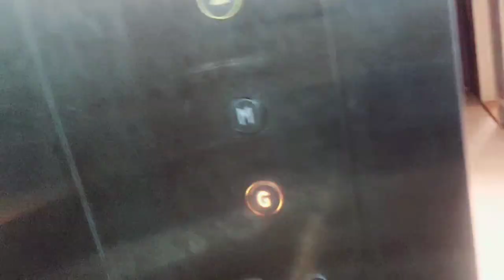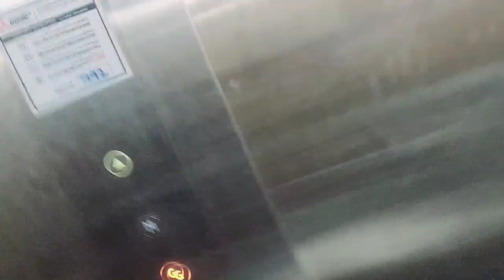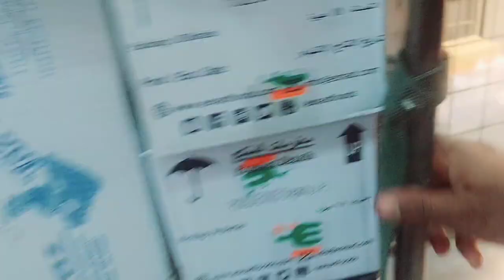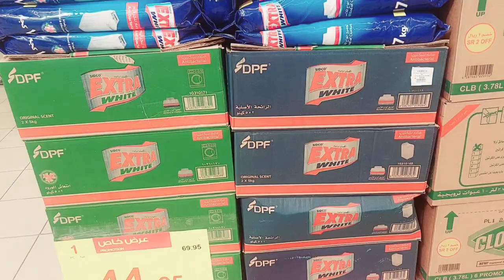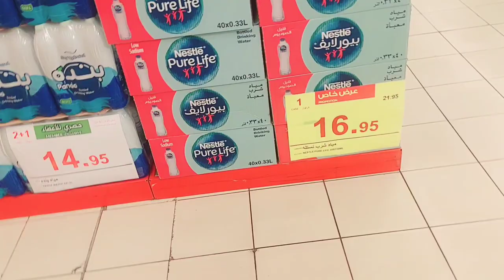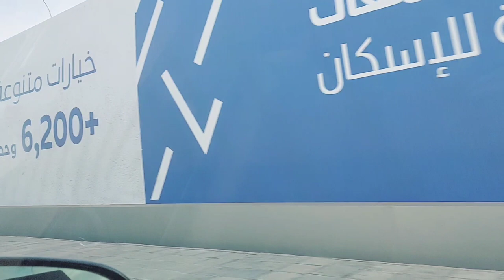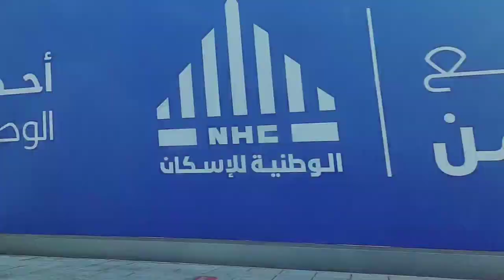How to interestingVilom | Yoga për ankth dhe stres madinaY y | Urdu mirësia më në trend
How to interesting belowAnulomY y | Urdu mirësia më në trend - Vilom | Yoga për ankth dhe stres | Bazat e frymëmarrjes | Yoga me AJ | Yoga W..

Plazhi Radhanagar ose swaraj janë më të mirat e njeriut

Lundrimi me anije dhe lundrimi i urës së swarajt

jeta e anijes në det sëmundja e detit me anije lundrimi Tour chennai në Portblair

korporata e transportit të Indisë

Kala pani portblair deti samudra 7 samudra samandar

ujë i zi ose det

Planifikimi i udhëtimit të ri të Shubh pas Tamilnadu

Alarmi për mashtrim

Takimi në chennai Takimi i parë chennai veshi i zjarrit me armë të padukshme

mulli mikser në botë më i vogël

video qesharake te plota masti vlog

kabinë për impiantet dhe punën e kabinës

IndiaSë bashku

Kala pani portblair deti samudPakistani, stili i jetës së grave të shkretëtirës, ​​Jeta tradicionale e Pakistanit Punjab, Matti ke Ghar, gaon ki zindagi, fermere e fshatit, rutinë e mbrëmjes së fshatit,

Virkan, rrethi Gujranwala.

hsil Noshera